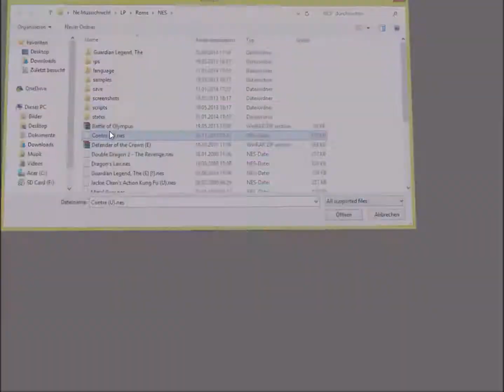Powerblade - Let´s play [Nes]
Ein Mann und sein Bumerang im Kampf für den Frieden auf der Welt..Witz ? Nein ! DAS IST RETRO XD